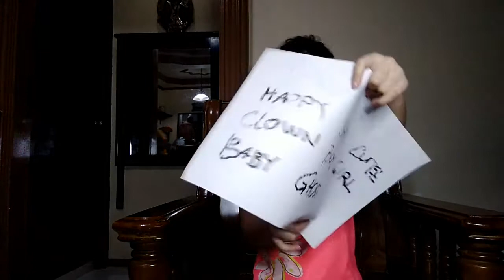Balloon Review Toy (kuya jayco) | Cass Dale tv | kaka sisters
Playing balloons.. with kuya Jayco | Cass Dale tv

Hi everyone  .. This is my youtube channel " Cass Dale Tv "